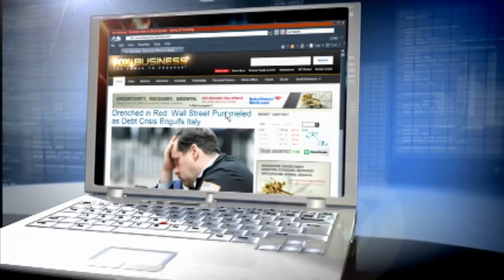American Airlines extends Boeing 737 Max cancellations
Morning Business Outlook: American Airlines is extending cancellations of Boeing 737 Max flights through September 3; new survey shows more than half of pet owners admit lying to their employers about taking their animals to the vet.